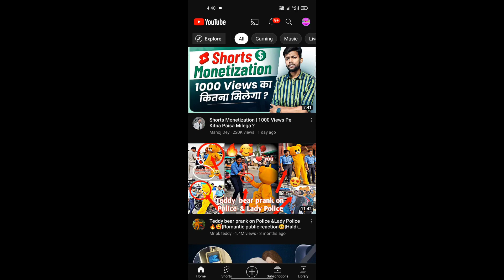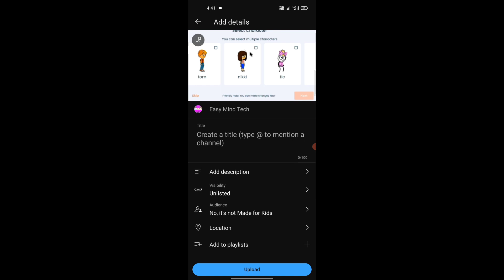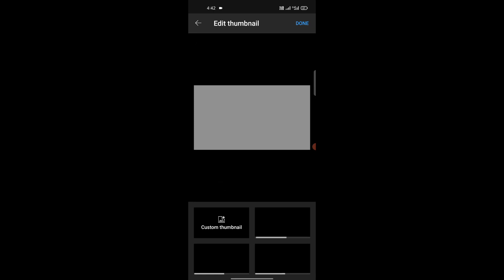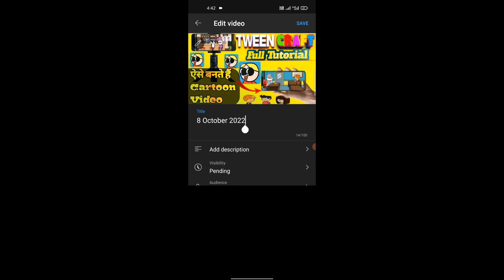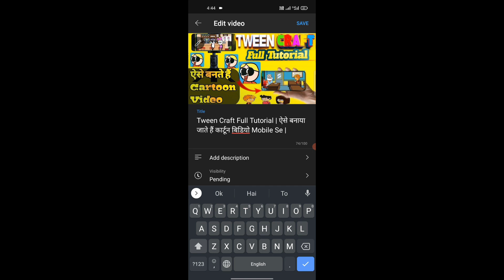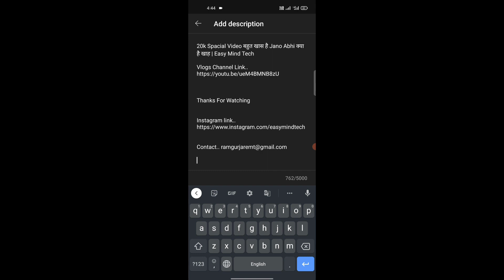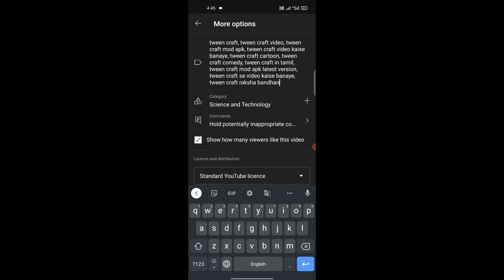यूट्यूब पर वीडियो अपलोड करने का सही तरीका | Right Way To Upload Video To YouTube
From Sohagpur Madhya Pradesh India